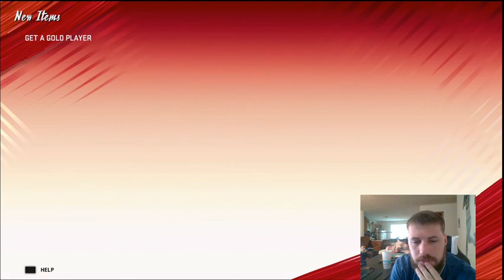100 Get a Gold Packs! Trying to Pull our first Golden Ticket!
In this video I open 100 GAG player packs to try to pull a golden ticket. Thank you guys so much for watching!